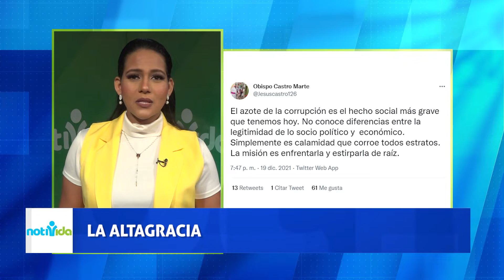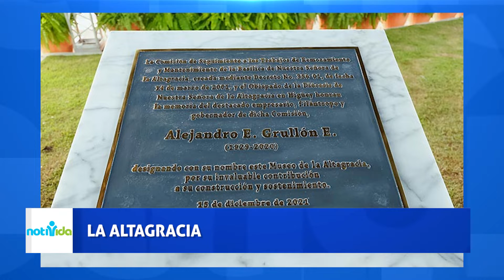NOTIVIDA: Mons. Victor Masalles habla del código penal / El Papa es sorprendido en su cumpleaños 85.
Ayúdanos a continuar nuestra tarea evangelizadora aportando a nuestras cuentas disponibles:

Banco Popular:
Cuenta en Pesos US$ No.: 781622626
Banreservas:
Cuenta en Pesos RD$ No.: 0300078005

Contáctanos:
Dirección: Av. V Centenario #1, Sto. Dgo., D.N., Rep. Dom.